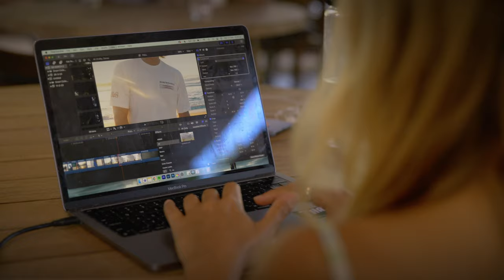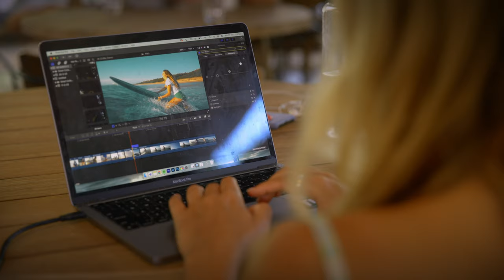Selina Film Residency: Magnetic Island, Australia by Kyle Sandilands